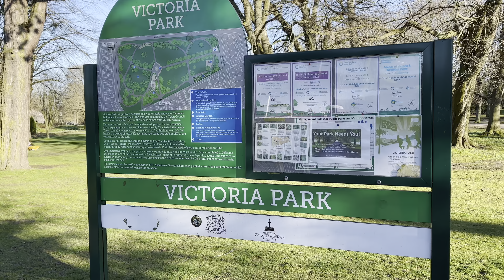Scoot Scoot 29 03 24